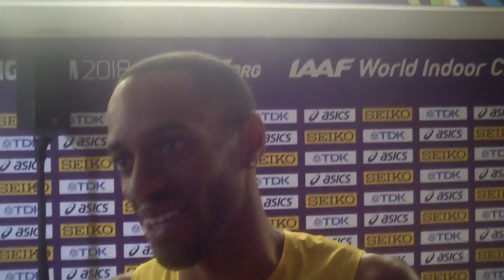Kemoy Campbell on "rumors" of new Reebok professional group